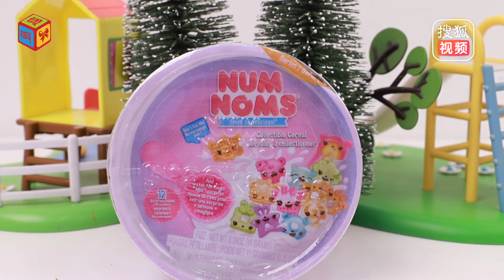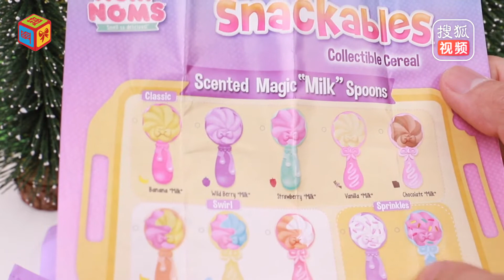香酿宝宝快餐汤碗可爱甜品小精灵原画版